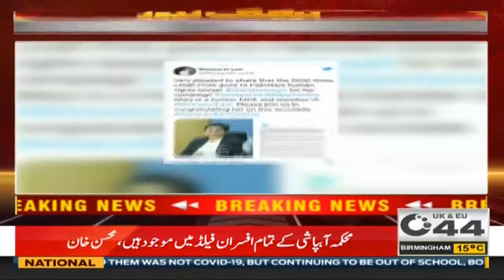Mary James Gill Was Awarded Swedish "Analanda Award"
Watch all your news from Pakistan and the United Kingdom

Prime Minister Imran Khan | Pakistan | Pakistan News | Latest Headlines | Breaking News Pakistan | Nasim Zehra | Pakistan News